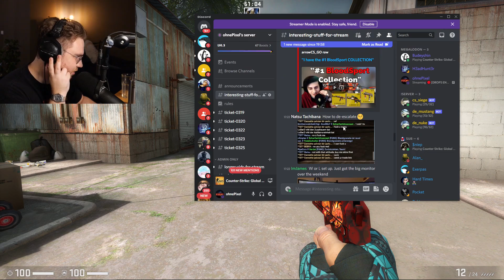is this setup a W?